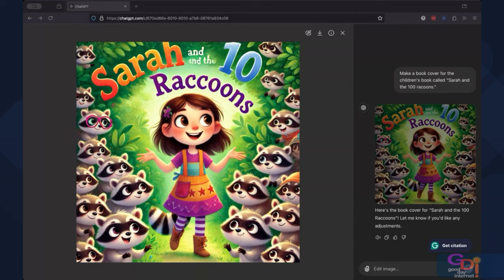Best of GDI October 2024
Theatremonkey put together this GDI monthly highlight reel for October 2024.